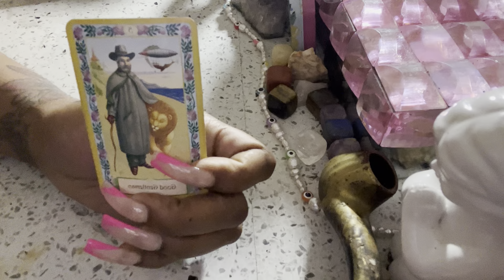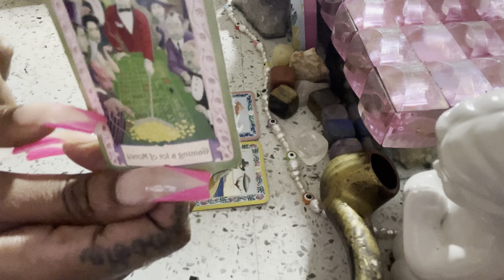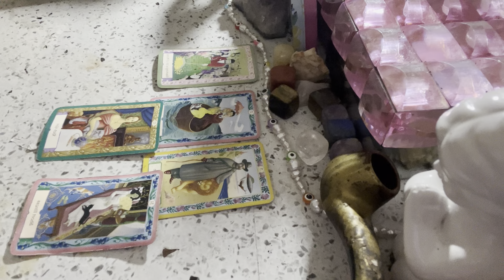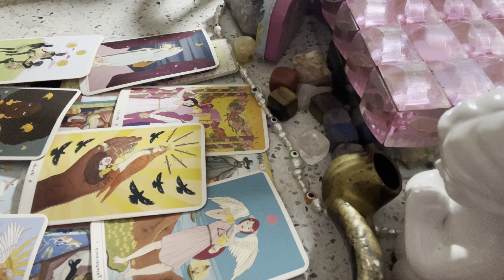🧿SAGITTARIUS ♐️ THIS PERSON DID NOT COME TO PLAY ABOUT YOU!!! 🥰🦋😍